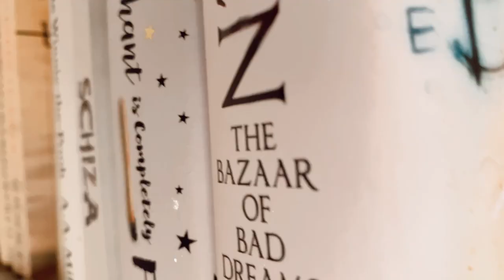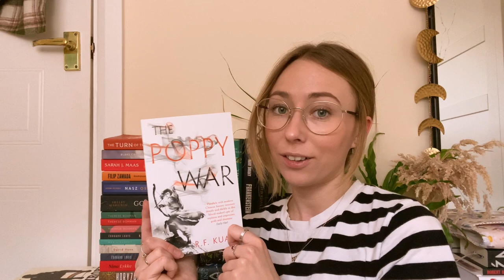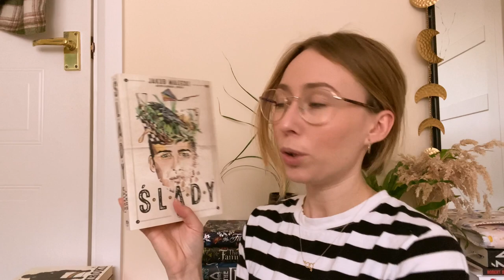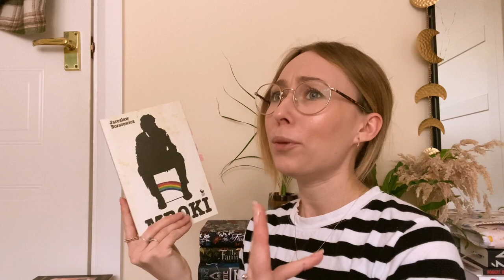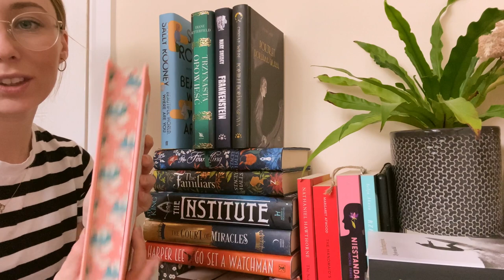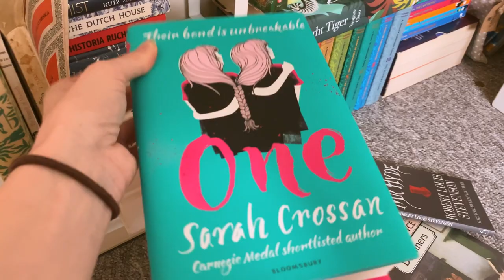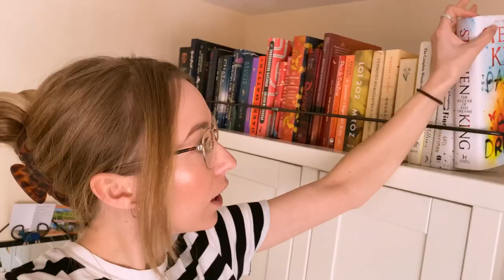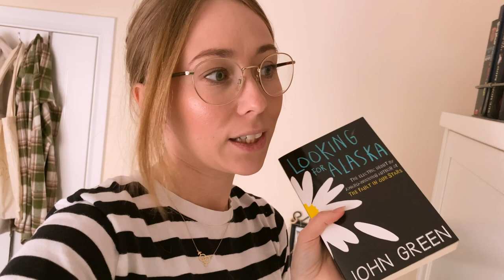📚✨BOOKSHELF „STOSIK” TOUR✨📚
No cześć! Dzień dobry!

Dziś zapraszam was na wycieczkę po moich stosikach!❤️📚

Apka do montowania: InShot